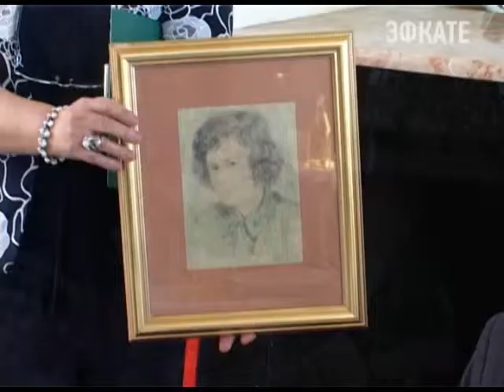Жительница Сочи отметила свой юбилей. Новости 24 Сочи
Человек-легенда, живая страница истории, защитница Родины, почётный донор СССР. Список может продолжаться бесконечно, так как речь идёт об известной сочинке Идее Морозовой. Сегодня, в свой 90-летний юбилей Идея Валентиновна, принимала поздравления от друзей и коллег.
Сочи. Новости.
Телеканал Эфкате.